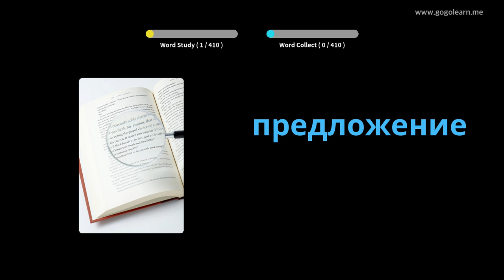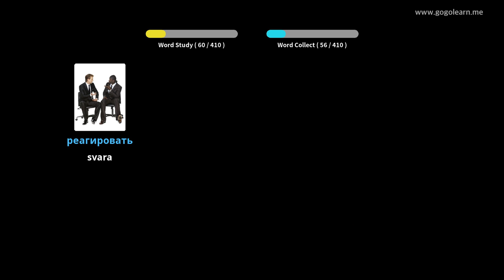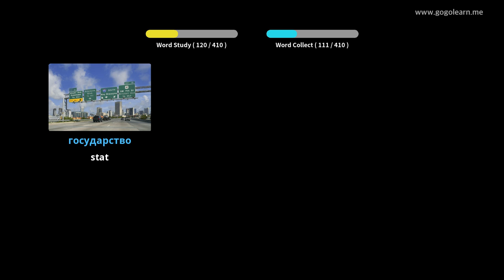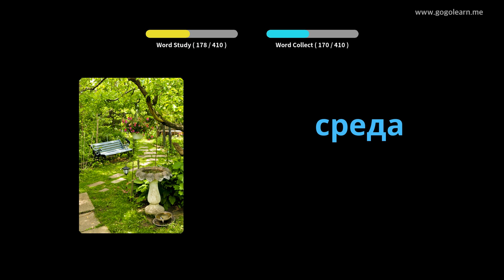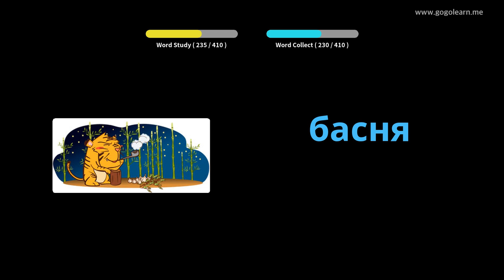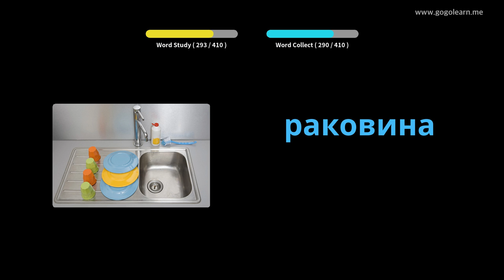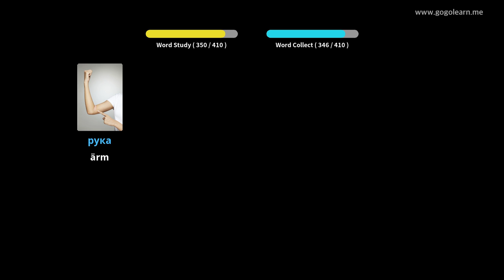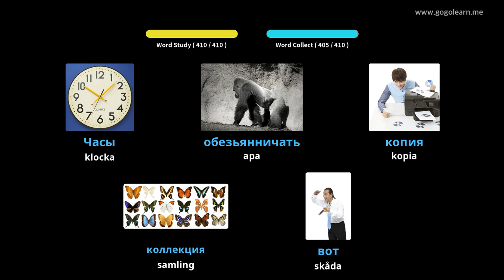Lär Dig Ryska Genom Bilder |Ryska Ordförråd Middle School 3 | Golearn